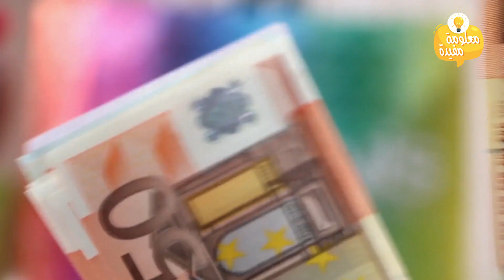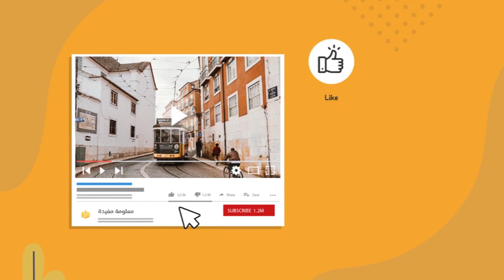كيف ستحدث نهاية العالم ؟ يوم القيامة بين الدين والعلم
في  بداية كل عام يضج الناس بخبر نهاية العالم ومتى ستكون نهاية العالم؟ وماذا سيحدث عندها؟عبارة نهاية العالم يعتقد الكثيرون انها مرتبطة فقط في انتهاء البشرية الا انها من الناحية العلمية مرتبطة بنهاية البشرية وتدميرالارض ونهاية الكون
صفحتنا على انستغرام :